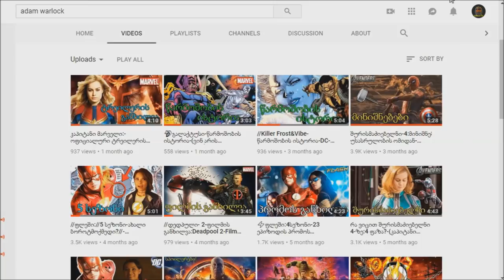🌟ადამ ვარლოქი-(წარმოშობის ისტორია)-ტანოსის მთავარი საფრთხე!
🌟გამოიწერე არხი დაალაიქე ვიდეო და დააკომენტარე ასევე შეგიძლია რომ გააზიარო ვიდეო :) ) ) ) ) )🌟